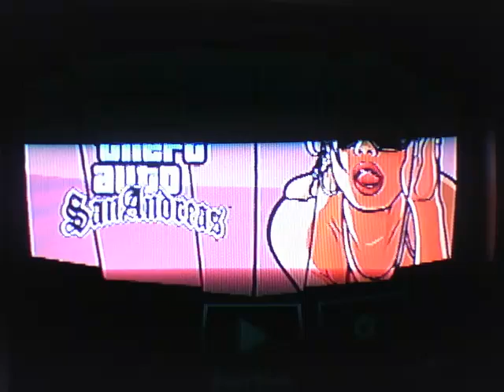GTA:SA Walkthrough Part 1 - The Beginning, Big Smoke and I Know All The Lines...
I'm doing a full walkthrough of Grand Theft Auto: San Andreas (GTA:SA) on PS3. This is Part 1.

Anyways, I hope you guys enjoy this!